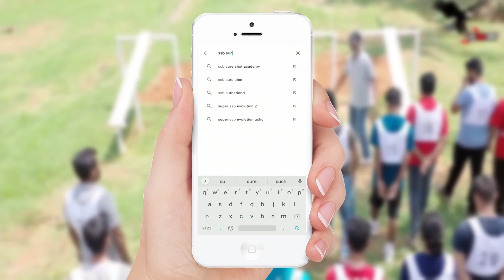TAT Thematic Apperception Test In-Depth Analysis and Golden Tips by Maj Gen VPS Bhakuni | Crack SSB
We also have an Online 14-Day English Speaking & Personality Development Course and Online Written Exam Classes for CDS, NDA, AFCAT & INET.